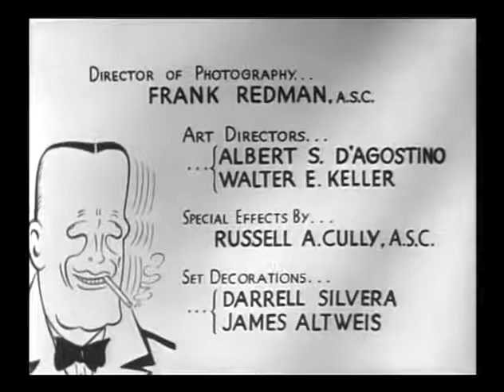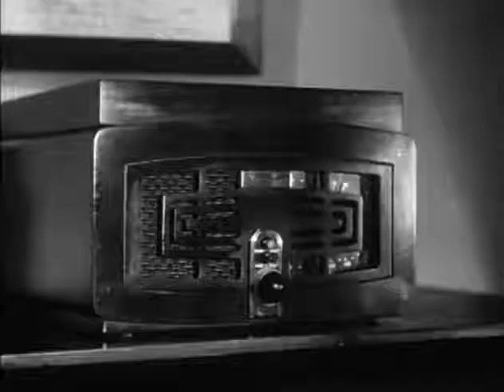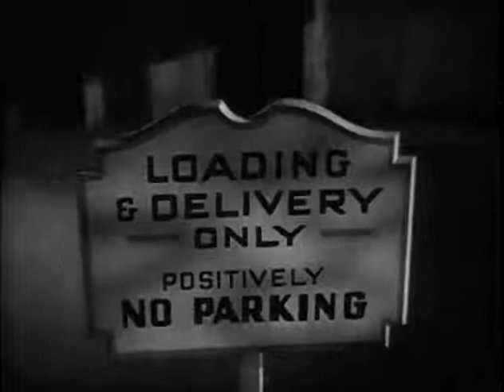Dick Tracy Meets Gruesome 1947 John Rawlins Boris Karloff Thriller Full Movie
Dick Tracy Meets Gruesome
Publication 1947
Thriller
John Rawlins, Boris Karloff, Ralph Byrd, Anne Gwynne
RKO Radio Productions

After he refuses to snitch on his prohibition bootlegger friend, a young man is sent to reform school. There he become pals with a boy with a heart defect and escapes to let the world know about the brutal conditions therein. (Wikipedia)